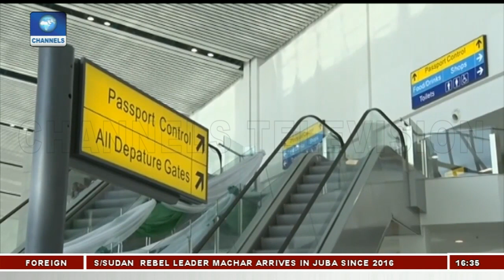Focus On Nigeria's Air Transportation Infrastructure Pt.1 | Aviation This Week